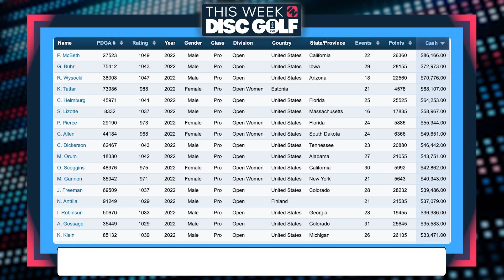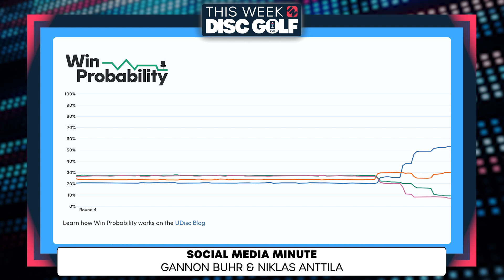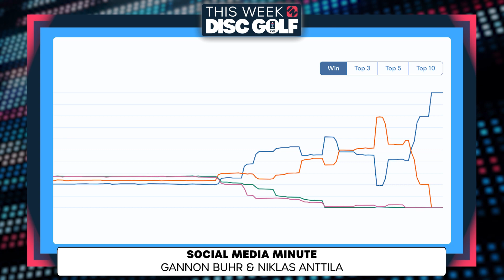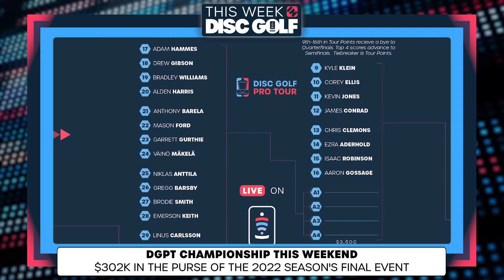This Week in Disc Golf | October 11, 2022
Record breaking purse for the 2022 DGPT Championship, on the heels of an amazing weekend at Winthrop